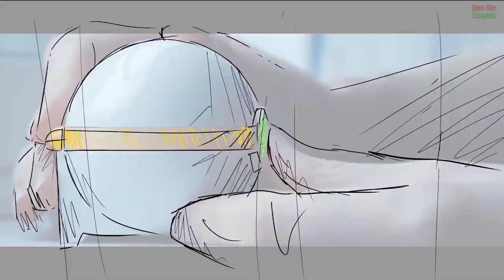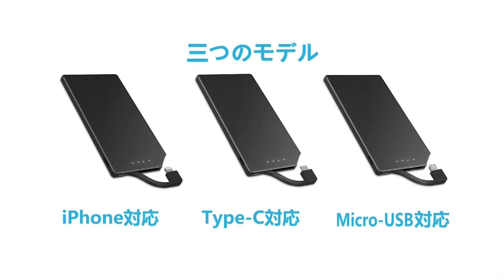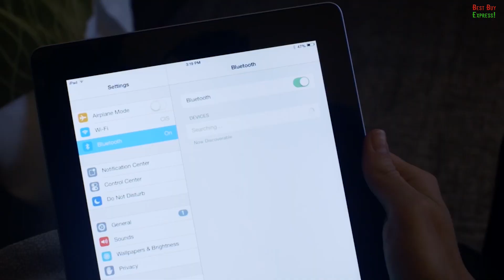10 Cool products Amazon & Aliexpress 2021 | New future tech. Amazing gadgets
2) ► BOSCH Hammer Dust Collection Attachment

3) ► ❗️❗️❗️ Portable Power Charger Ultra Thin Power Bank ❗️❗️❗️

6) ► Dreamfarm Gripet | Quick Grip Note Holder with Magnets & Wall Adhesive

8) ► Levitating UFO Bluetooth Speaker

10) ► Bondic - Liquid plastic welder